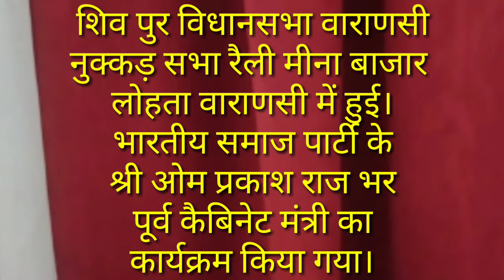भारतीय समाज पार्टी की नुक्कड़ सभा रैली का आयोजन किया गया।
Awadh ki baat akb news k cheaf reporter qutubuddin ki report.